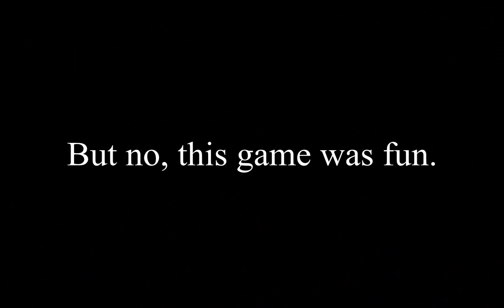Dead Effect - Death Yoga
This was an unexpected "twist" to the ending scene.

By that I mean, I had to replay the level just to record the ending. I knew it was going to be amazing in its own way.